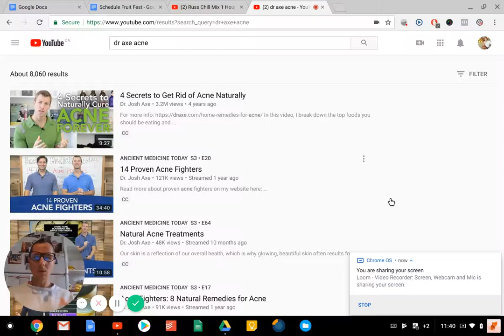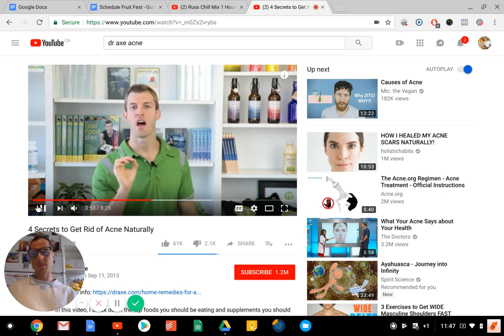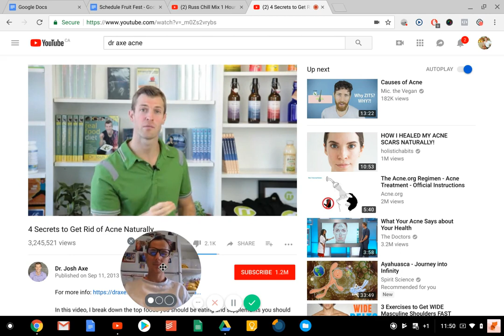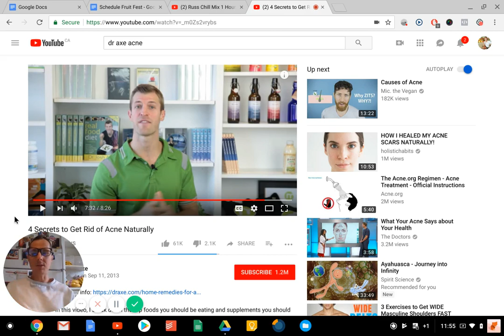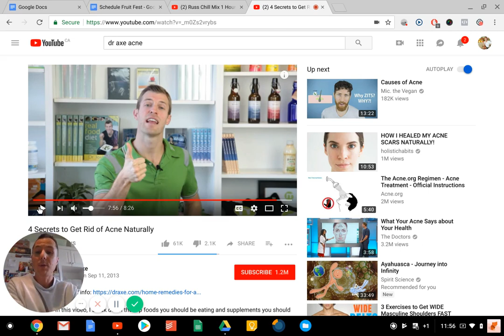Dr. Axe's Acne Protocol & HOW I GOT RID OF MY ACNE